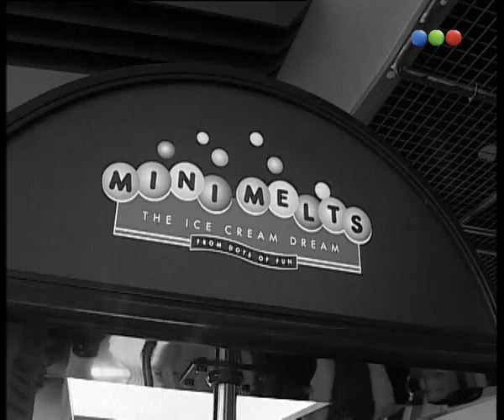Marley y Pampita "Fuera de contexto" - Por El Mundo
No te pierdas el recorrido turístico, las tradiciones, las historias y los momentos divertidos de un nuevo programa de "Por el mundo" con la conducción de Marley y con la conductora invitada, Carolina "Pampita" Ardohain, en su viaje a Corea.